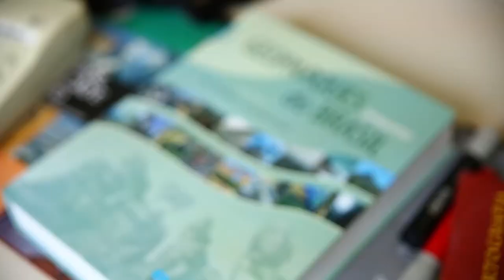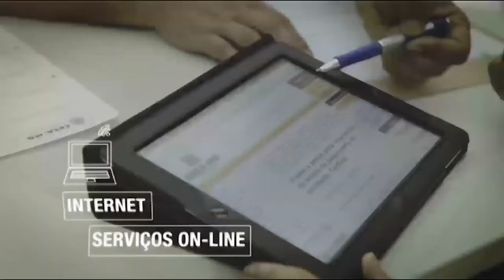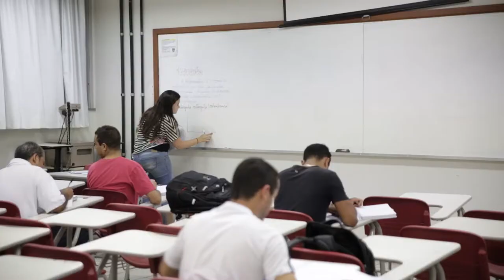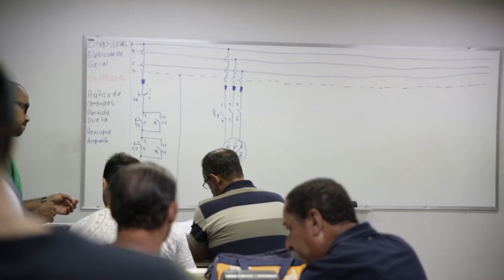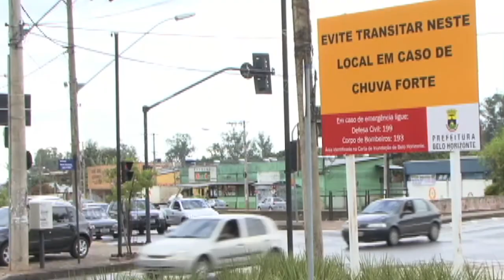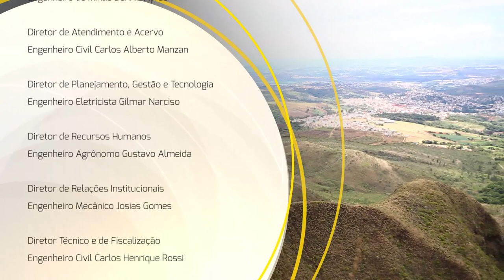TV Crea-Minas 39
Nesta edição você vai saber tudo sobre a importância da preservação do patrimônio geológico. E ainda, a qualificação profissional na construção civil e os problemas a serem enfrentados com alagamentos. No estúdio, Antônio Gilberto Costa (geólogo e doutor em petrologia) fala sobre preservação geológica.

:: Apresentação: Mayra Oliveira
:: Data: 13/11/2014
:: Especial: Preservação do patrimônio geológico
:: Matéria: Qualificação profissional na construção civil
:: Matéria: Problemas e desafios dos alagamentos
:: Entrevista: Antônio Gilberto Costa (geólogo e doutor em petrologia)